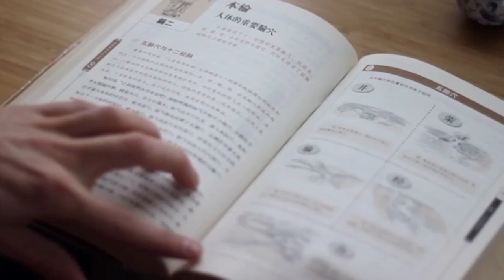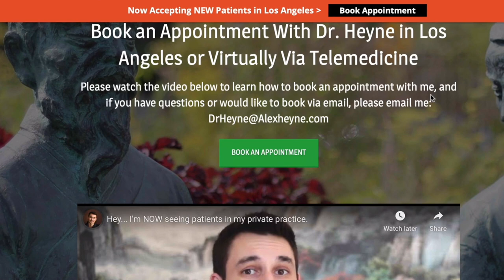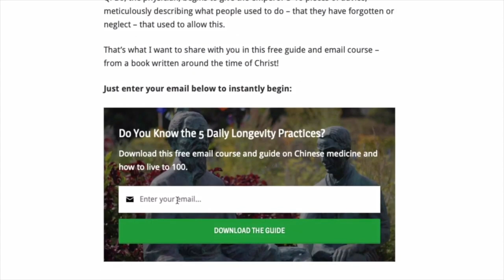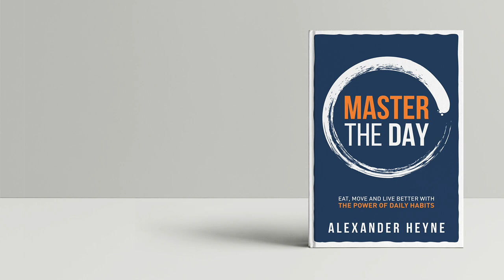What Your Poop Says About Your Body